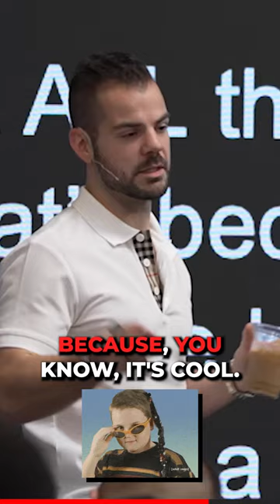The TWO Types Of Pain In Sales